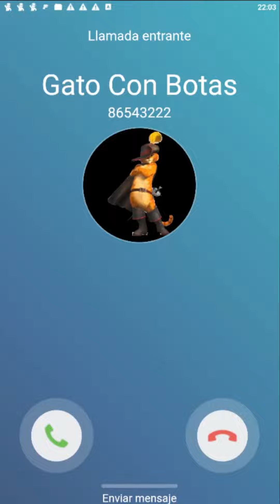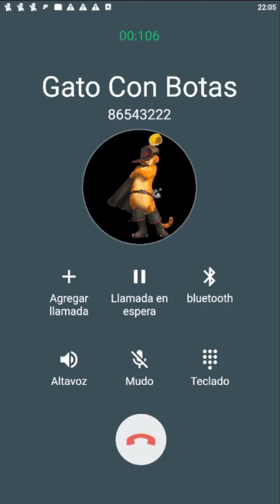Llamada Falsa del Gato con Botas Contesta ✔📲✅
Todas las llamadas son para divertir entretener a todo el publico.
llamadasfalsas Gato con Botas#call
Gato con Botas quiere que te comas tus frutas y verduras

Llamada de Gato con Botas
Llamada a Gato con Botas
Llamada Gato con Botas

NOTA. Este contenido es creado para divertir y alegrar a todos los niños
de todo el mundo sin ofender a nadie es alegrarlos y que lo pasen super bien
y aprendan mucho..